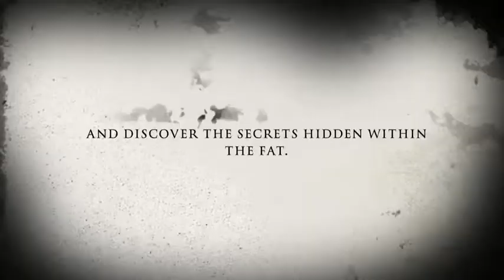The Fat Dog iMovie Trailer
The dog that is fat. Funny watch this is so funny